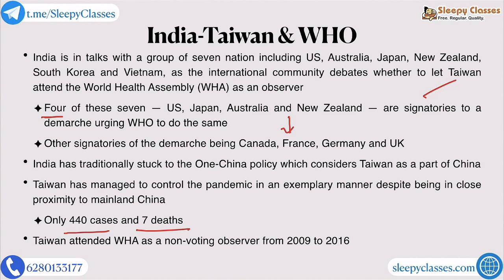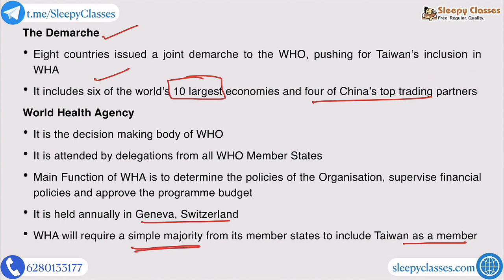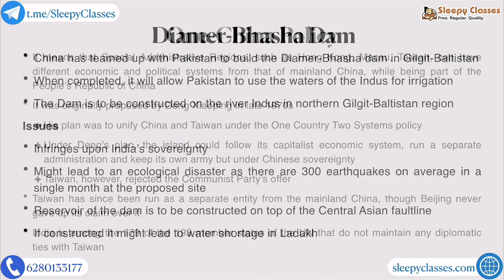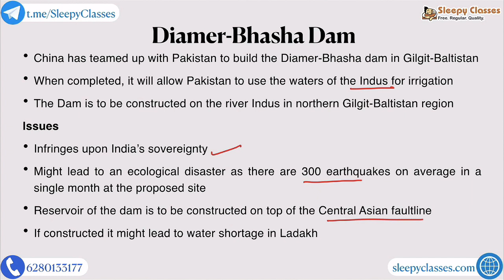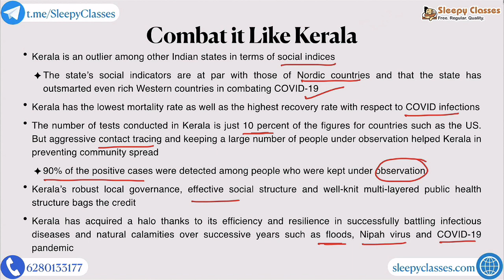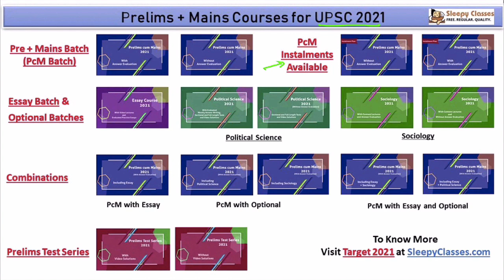PRE-Cure: Taiwan & WHA, One-China Policy, Diamer-Bhasha Dam & Kerala Model (COVID-19)